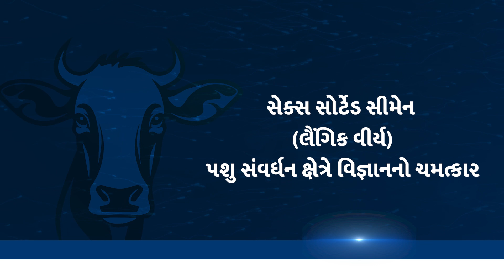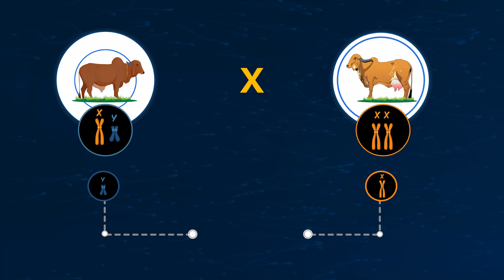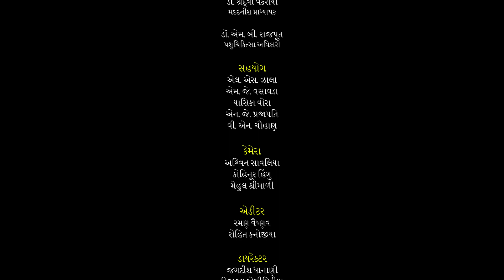સેક્સ શોર્ટેડ સીમેન - પશુ સંવર્ધન ક્ષેત્રે વિજ્ઞાનનો ચમત્કાર || Sex Sorted Semen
સેક્સ શોર્ટેડ સીમેનના ફાયદા અને સંપૂર્ણ માહિતીનો વિડીયો
લૈંગિક વીર્ય  - પશુ સંવર્ધન ક્ષેત્રે વિજ્ઞાનનો ચમત્કાર